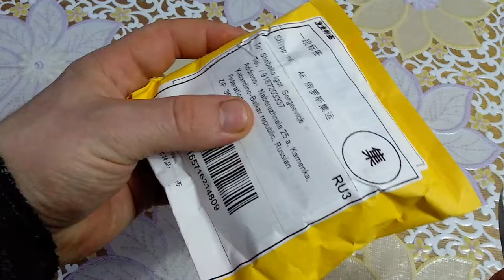Станки для Бритья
Эти видео  о распаковках и небольших путешествиях